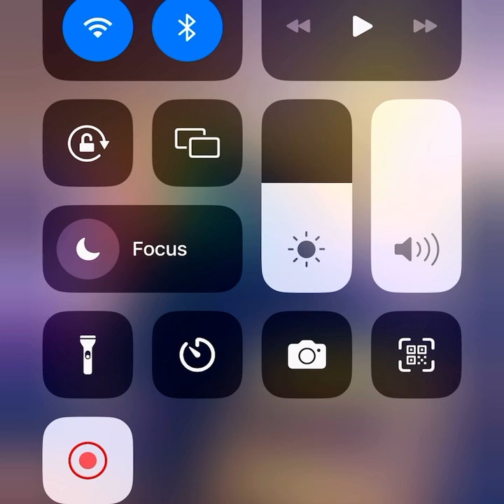6 August 2023